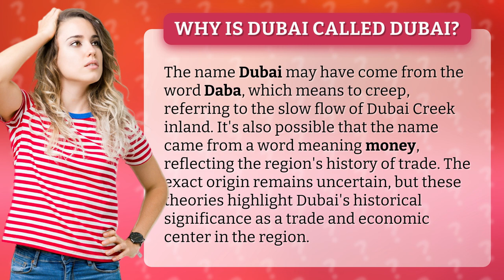Why is Dubai called Dubai?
Unraveling the Mystery: Why Dubai is Named Dubai • Dubai's Name Origins • Discover the intriguing theories behind the name Dubai, from its connection to Dubai Creek's slow flow to its historical roots as a trade hub. Uncover the fascinating story behind the city's unique name.